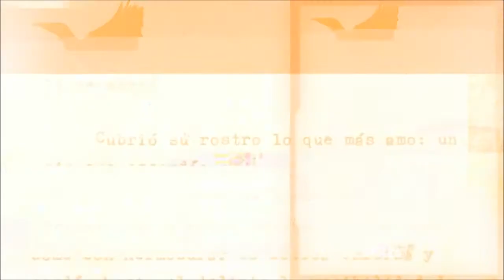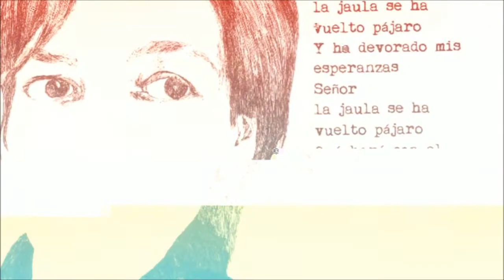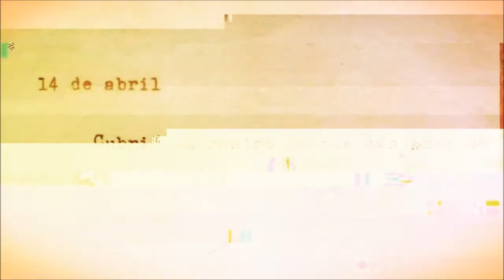𝙽𝚊𝚝𝚊𝚜𝚌𝚑𝚊 𝚂𝚝𝚎𝚛𝚗 - 𝚂𝚢𝚕𝚟𝚎𝚝𝚝𝚎 (𝙾𝚏𝚏𝚒𝚌𝚒𝚊𝚕 𝚅𝚒𝚍𝚎𝚘) [𝙷𝙳]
ıllıllı Listen to 𝚂𝚢𝚕𝚟𝚎𝚝𝚝𝚎 on ıllıllı

ＦＯＬＬＯＷ　ＮＡＴＡＳＣＨＡ　ＳＴＥＲＮ

Music video by Natascha Stern performing '𝚂𝚢𝚕𝚟𝚎𝚝𝚝𝚎'. (C) 2017 Venus in Leo Inc.